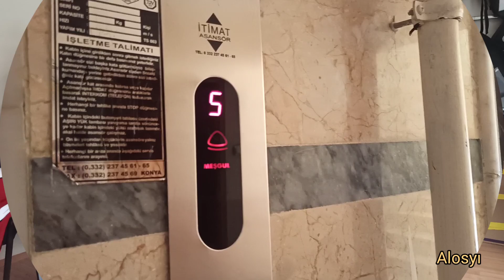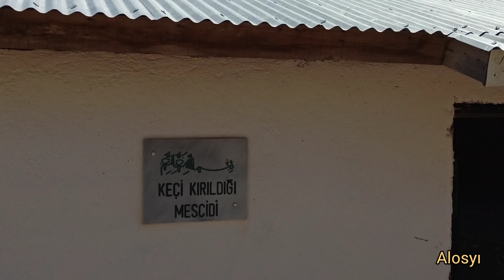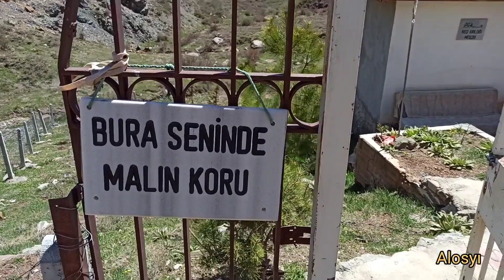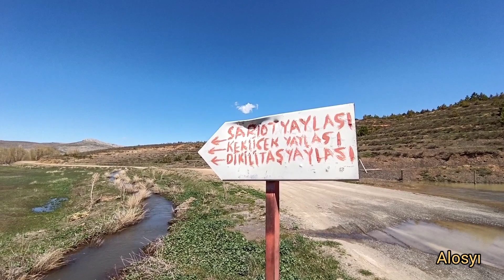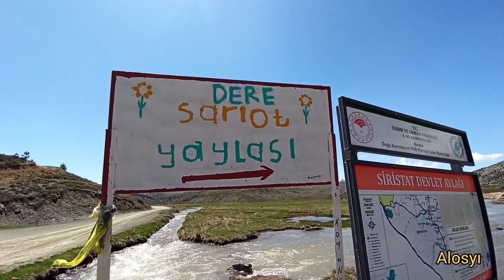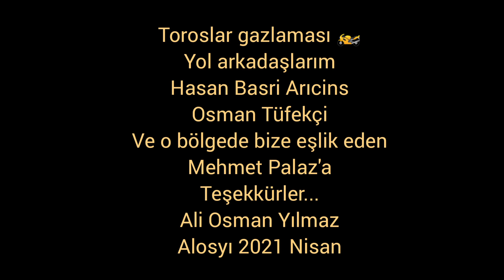Sabahın Seherinde Toroslar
İnsan ne bilsin ki balın tadını
Eğer arıyı çiçeği bilmiyorsa
Çiçeğin çıktığı vakit
Doğada gezmiyorsa
Arının sesini dinlemiyorsa
Gidip dedesiyle, atasıyla beraber ormanda gezip
Aşı yapmıyorsa
O böceklerin, arıların
Ondan nasipleneceğini bilmiyorsa
O balın tadı nereye gider ki
Balı ballandıran şey
Balın kaynağında yaşamak, onu bilmek aslında
Ondan uzak kaldığımız zaman
Hayatında lezzetin tadı kalmaz...